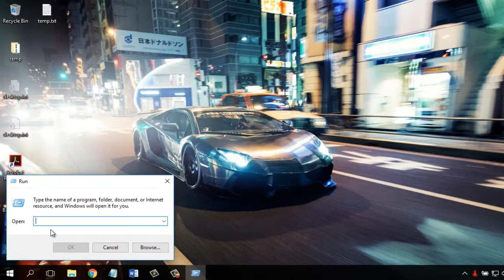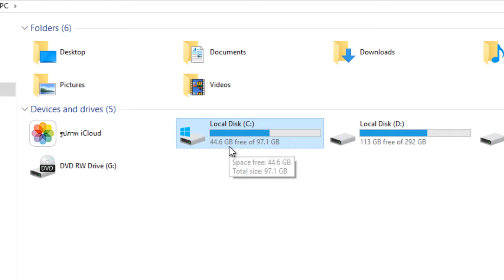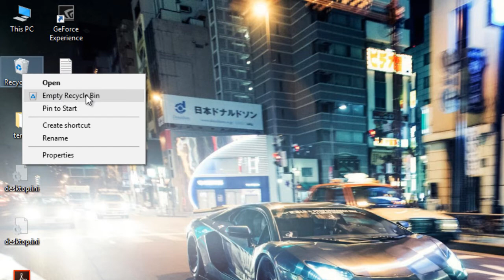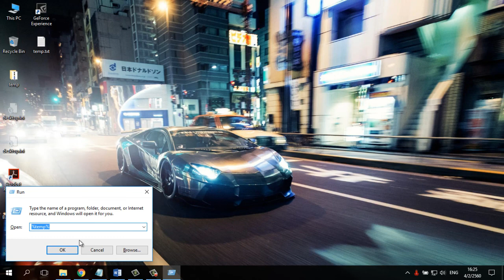Temp files คืออะไร? แล้วเราจะทำยังไงกับมันดี?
What's Temp files? Then We Will Do With It?

ไฟล์ขยะ (Temp Files) คือ ไฟล์ไม่ได้ใช้ประโยชน์ หรือไฟล์ที่ไม่ได้ใช้งานแล้ว ไฟล์เหล่านี้อาจเกิดขึ้นโดยอัตโนมัติ จากการทำงานของวินโดว์ เป็นไฟล์ที่เกิดจากการนำพื้นที่ในฮาร์ดดิสก์มาใช้ เพื่อการประมวลชั่วคราว (Cookie Temp) และอีกส่วนหนึ่ง เกิดจากการใช้งานอินเทอร์เน็ตหรืออาจเกิดขึ้นตอนที่ติดตั้งโปรแกรม และยังรวมไปถึงไฟล์ที่เราลบไปไว้ในถังขยะ (Recycle Bin) อีกด้วย

หลาย ๆ คนคงเคยสังเกตว่าทำไมไฟล์ในฮาร์ดดิสก์ของเราจึงมีขนาดใหญ่ขึ้นทั้ง ๆ ที่เราก็ไม่ได้ลงโปรแกรม หรือไปโหลดโปรแกรม อะไรมาเพิ่มเลย ที่มันเป็นอย่างนั้นก็เพราะว่า เกิดไฟล์ขยะ (Temp files) ขึ้นเวลาที่เรา Preview หรือกระทำอะไรบางอย่างในเครื่องคอมพิวเตอร์ของเรา ก็จะมีไฟล์ขยะเกิดขึ้นมา

จริง ๆ แล้วไม่จำเป็นต้องลบมันก็ได้ แต่จะปล่อยไปทำให้รกฮาร์ดดิสก์เปล่าๆ ทำไม

แน่นอนไฟล์ขยะเหล่านี้ไม่มีประโยชน์ ยิ่งนานวันมันก็จะทำให้ฮาร์ดดิสก์เต็ม ซึ่งเมื่อเราเลิกใช้คอมพิวเตอร์ ไฟล์ขยะนั้นก็ไม่ได้หายไป แต่จะอยู่ในส่วนที่ระบบจัดไว้ ยิ่งนานเข้าๆ ก็ยิ่งมาก เมื่อมากขึ้นก็จะส่งผลให้เครื่องทำงานช้าลง แนะนำให้ลบดีกว่า ไม่จำเป็นต้องเก็บไว้ครับ

ซึ่งผมจะแนะนำวิธีการลบไฟล์ขยะให้ครับ

► run ► %temp%